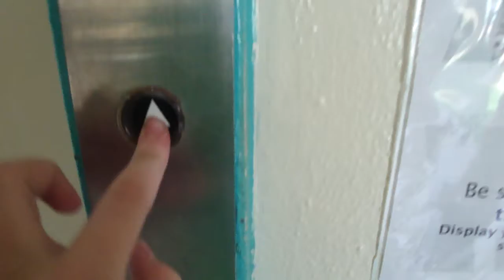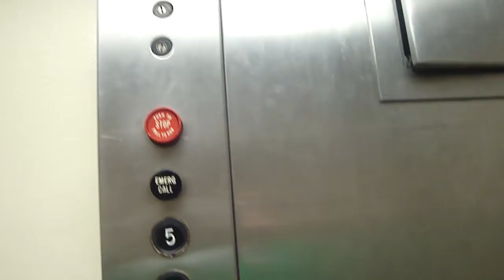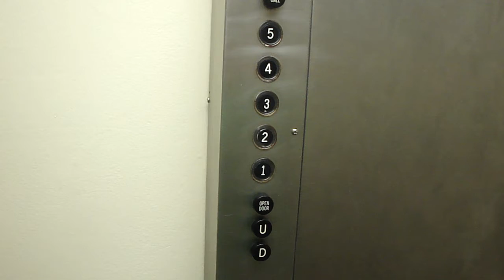OTIS Lexan Hydraulic Elevator @ Bristol Plaza Motel, Wildwood, NJ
After finding a ton of Dovers, TK Auroras, and EPCO CircleLine, I found this OTIS Lexan!! As with most of the vintage elevators around here, this is kept in NEAR-MINT condition!! AWESOME!!